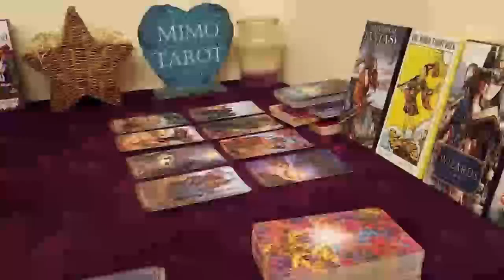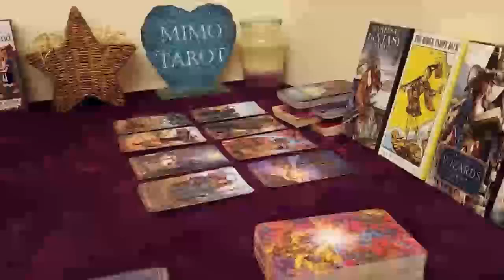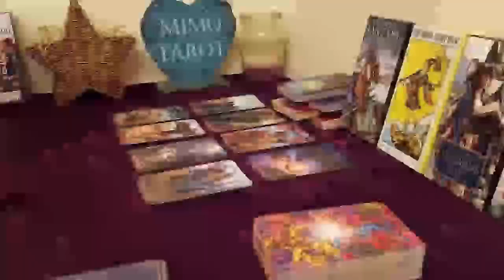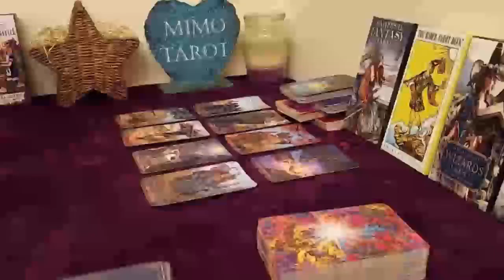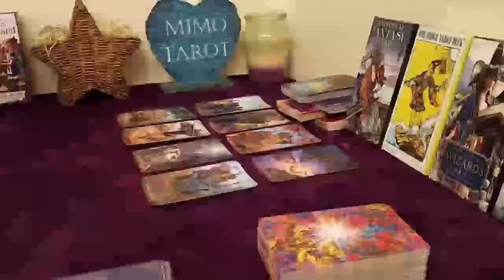Aries Tarot Love Reading They're Very Adamant About u !